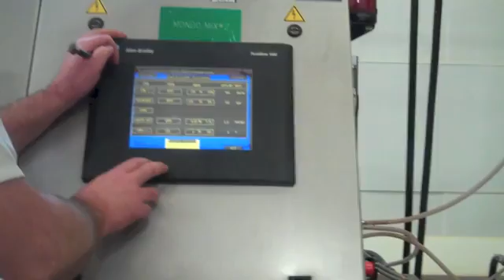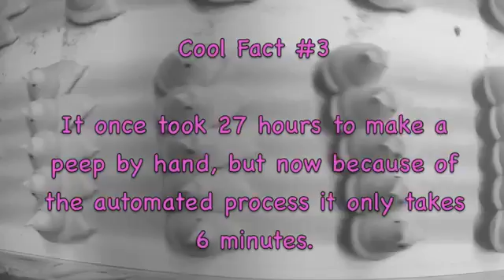2014 Lehigh Valley Contest Entry: Saucon Valley